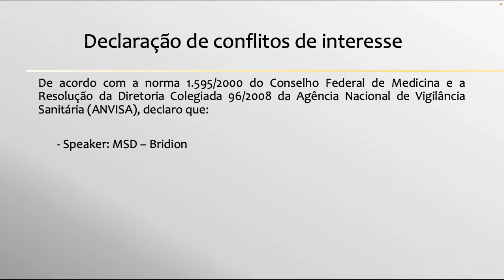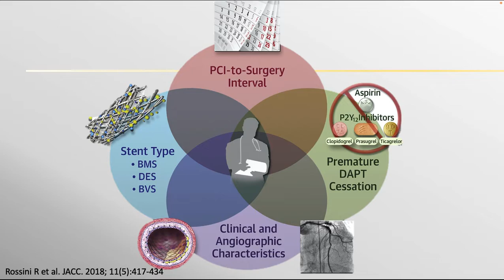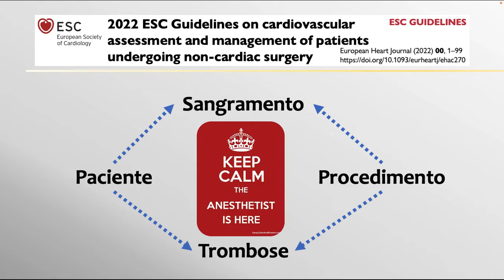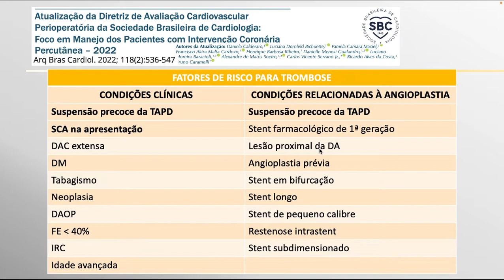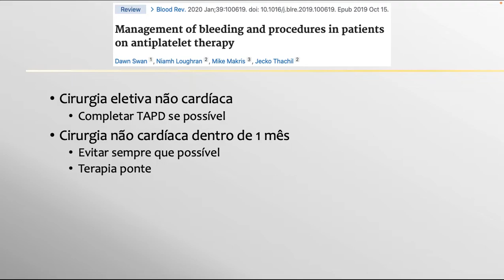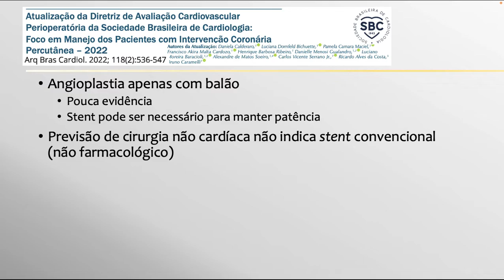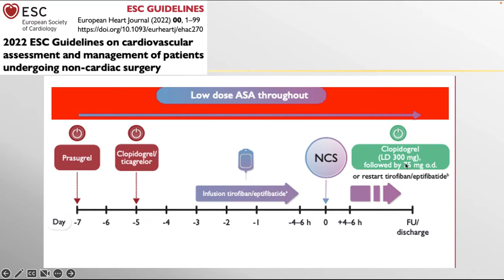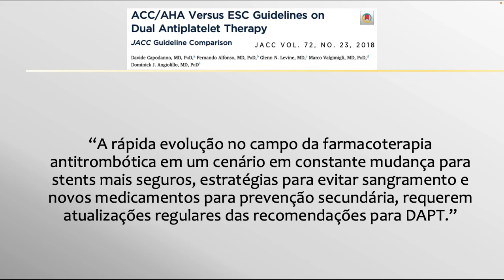Terapia Antiplaquetária Dual no Perioperatório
Prezados,
Essa foi a aula que daria na nossa Jornada e que acabamos suspendendo devido o atraso que tivemos por causa do problema no LED. Sei que uma aula presencial tem seu diferencial, mas espero que a aula gravada compense minimamente a suspensão da aula, decisão tomada em benefício de todos para que não terminasse o evento tão tarde na sexta-feira.
Agradeço à todos a compreensão e a participação na nossa JOCAN.
Att.
Germano Medeiros